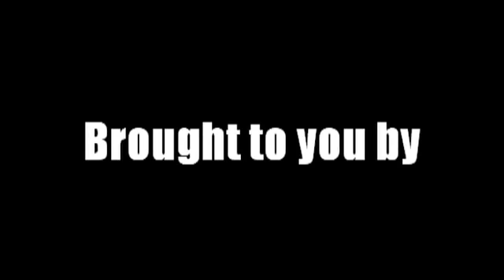Japan 1-2 England - Fabio Capello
Watch the post-match interview from Fabio Capello after England's victory against Japan.